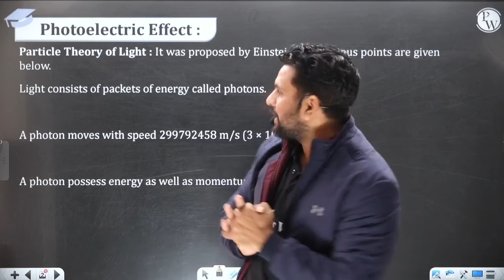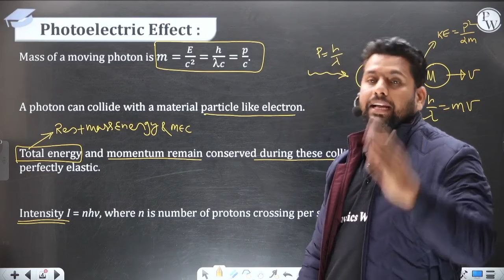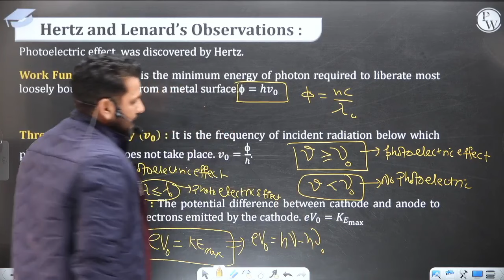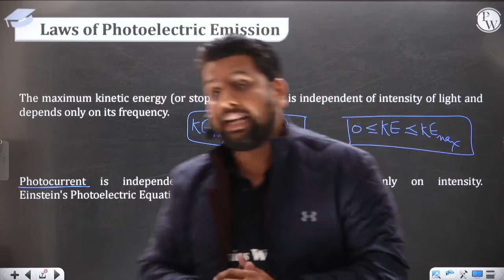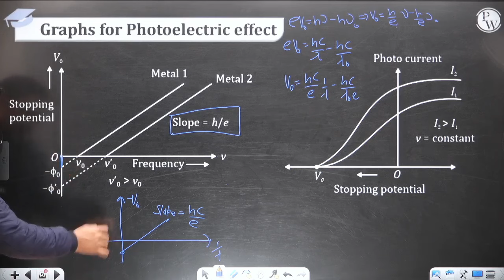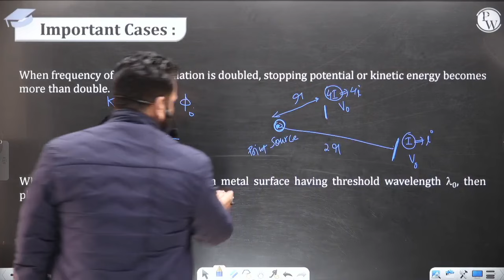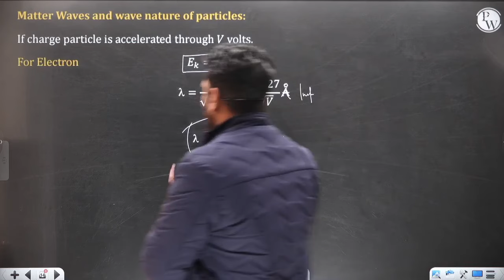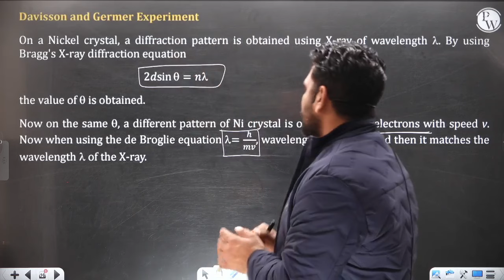DUAL NATURE OF MATTER AND RADIATION in 30 minutes || Complete Chapter for NEET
1. This free batch is for the students aiming for Class 12th & NEET Exam 2023.

2. The best faculties in India will cover the full syllabus of each subject.

3. All the classes will be provided in Recorded form only on our YouTube Channel Competition Wallah.

4. Class Notes of each lecture will be provided on our PW App in respective batch in PDF format.

5. Practice sheets with text solutions for each lecture will also be provided on App.

6. Weekly Schedule of classes will be posted on the Community and announcement section of Batch.